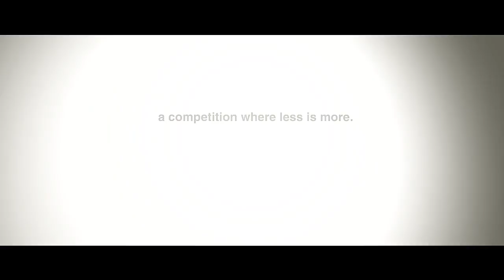The Clean Bin Project - Trailer